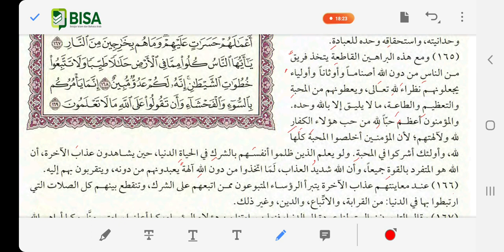Tafsir Al Quran Harian Juz 2 Edisi 7: Al Baqarah 164-165